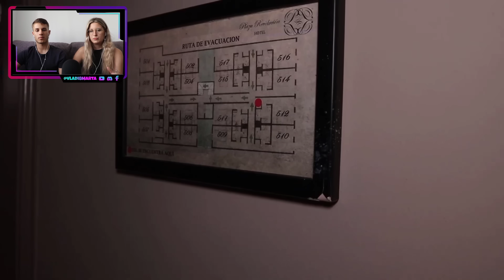ESPAÑOLES SUFREN el SISMO en MÉXICO por PRIMERA VEZ de 7.7 *la historia se repite*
¡Hoy os traemos el vídeo de… ESPAÑOLES SUFREN el SISMO en MÉXICO por PRIMERA VEZ de 7.7 *la historia se repite*